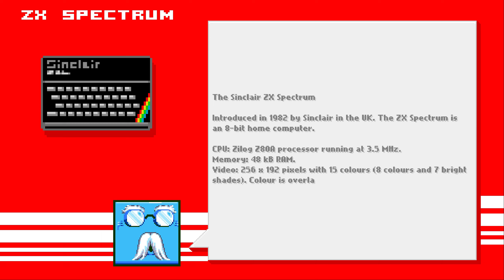Super Life of Pixel - Part 3: ZX Spectrum